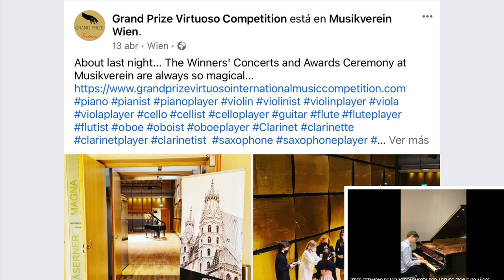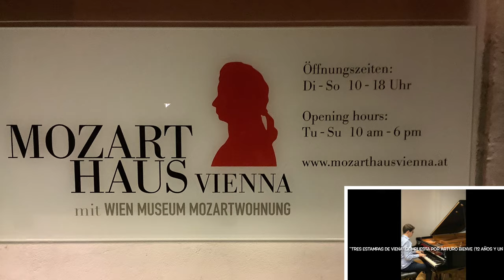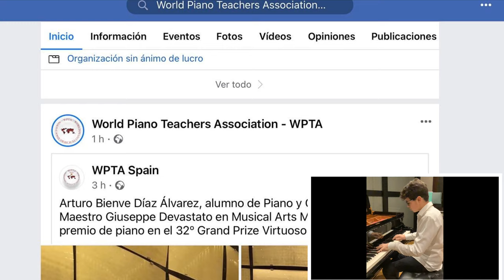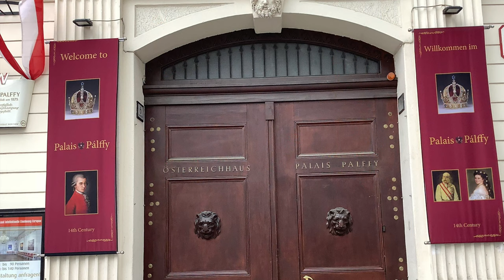“THREE IMPROMPTUS FOR VIENA” © composed by Arturo Bienve (12 yrs old) 🌱6º Ed. Primaria🌱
🌱6º Ed. Primaria🌱 “Three Impromptus for Viena”©   compuesta por Arturo Bienve (12 años)

🌱 Curso 2021/2022 🎻 :  4º  EE.EE de violín en el Conseravila. Tutora 🎻: Natalia Stárchenko.
Y de 🎼🎶 puesto que NO ha querido éste año convalidar Lenguaje musical para aprender más de su profesor que ademas, es compositor y organista: Francisco Javier López.

🌱 Curso “terminado”  de 🎹 con 10 años y 2 meses y con  “sobresaliente” de media en los 4 años de elemental (curso 2019/2020) :   4º EE. EE de 🎹 en el Conservatorio “Tomás Luis de Victoria” de Ávila. Tutora: Pilar Muñoz y anteriormente, Oscar Arroyo.